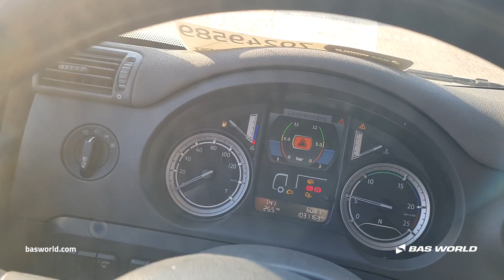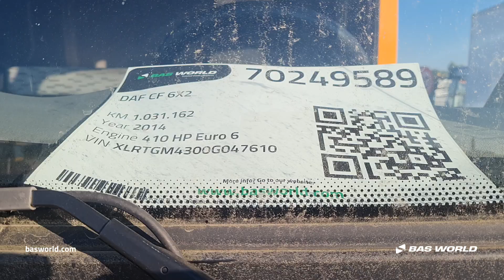DAF - 2014 - BAS World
Reference: 70249589

At BAS World we speak multiple languages to help you in the best way we can. If you want to buy this DAF , don't hesitate to contact our sales team. They can tell you everything about this DAF  for sale.